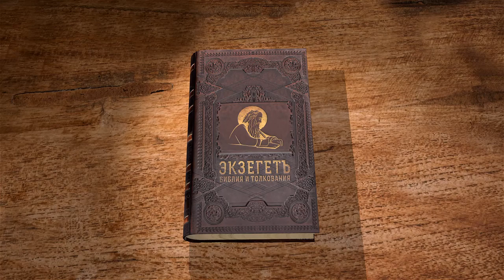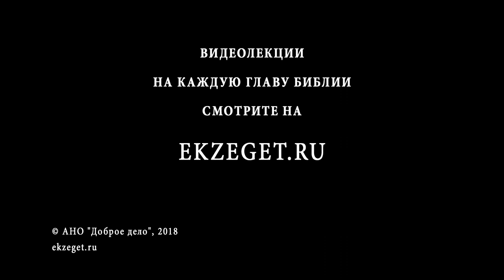1-е Послание Иоанна. Глава 3. Сергей Худиев. Новый Завет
Апостол Иоанн назван "апостолом любви", потому учение об истинной любви - основополагающее для его писаний.
Вместе Сергеем Худиевым читаем 3 главу.